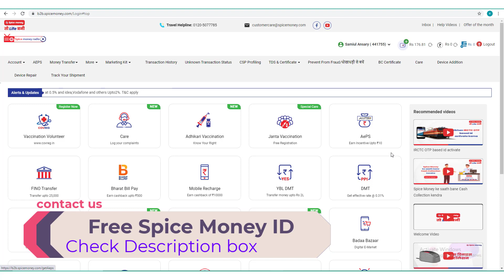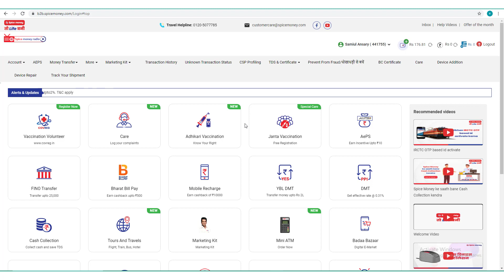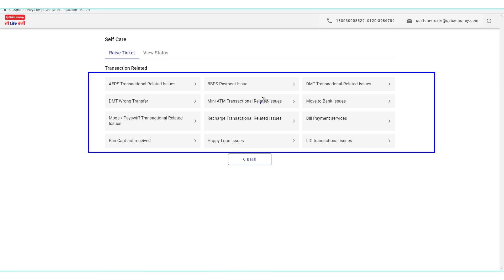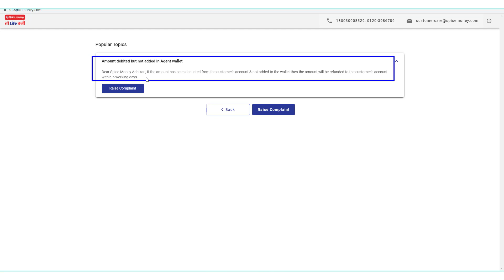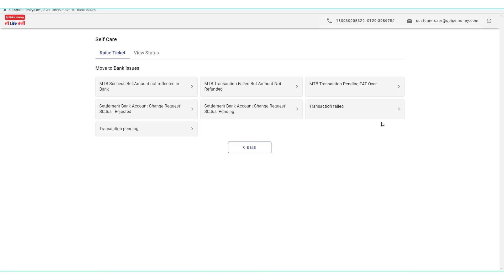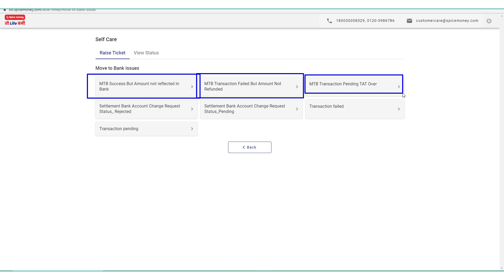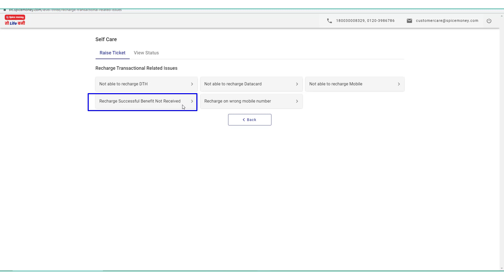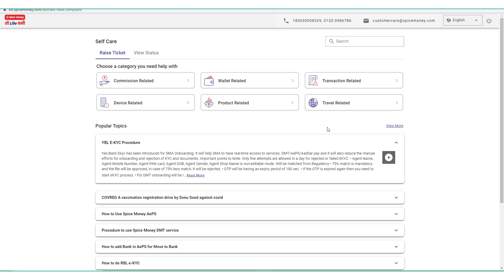Spice Money AEPS fail Amount Refund , Spice money New Service Salf Help Care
যাদের কাছে এখনো পর্যন্ত স্পাইস মানি পোর্টালের আইডি নেই তারা আমাদের সাথে হোয়াৎসঅ্যাপ এ যোগাযোগ করুন|  সম্পূর্ণ ফ্রিতে স্পাইস মানি আইডি পাবেন |

আজকের ভিডিওতে দেখানো হয়েছে যারা স্পাইস মানি রিটেলার রয়েছেন তারা স্পাইস মানি পোর্টালে কাজ করার সময় বিভিন্ন রকম সমস্যার সমাধান নিজের থেকে কিভাবে করবেন |